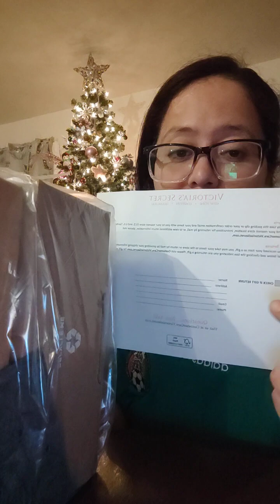ABRIENDO CAJA DE VICTORIA SECRET PARTE 1